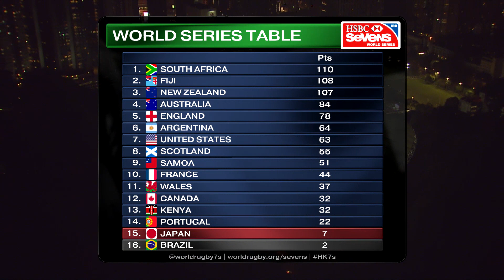Fiji storm to HK Sevens win: HIGHLIGHTS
TWITTER.COM/RUGBYWORLDCUP
FACEBOOK.COM/RUGBYWORLDCUP
FACEBOOK.COM/WORLDUGBY
INSTAGRAM.COM/WORLDRUGBY